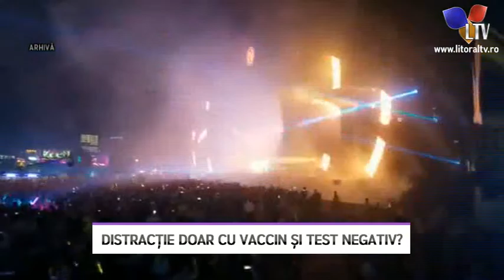Distracție doar cu vaccin și test negativ? - Litoral TV